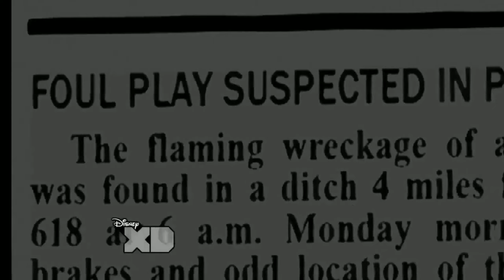AMV GRAVITY FALLS MY HOME - MANDOPONY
SONG: GRAVITY FALLS MY HOME
ARTIST: MANDOPONY